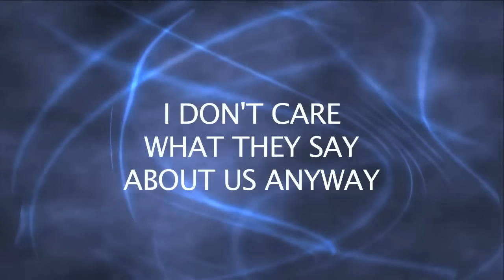"Weird Al" Yankovic - Buddy Holly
A rarity from "Weird Al" Yankovic's Bad Hair Day album.